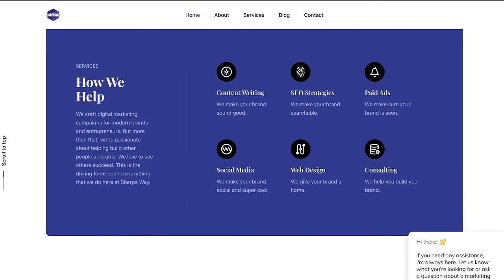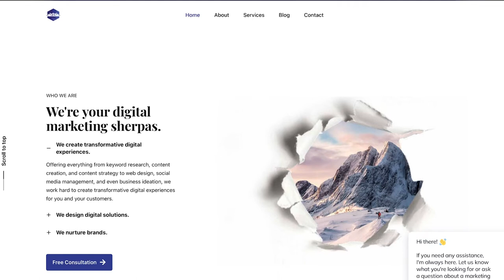Episode 84. How to Write a Bestselling Book with CEO, Vikrant Shaurya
When Vikrant Shaurya needed to make some extra money, he vigorously studied self-publishing and wrote his first book in a matter of days.  Soon, Bestsellingbook.com was born and today, Vikrant and his all-star team offers 30 different services and a variety of packages to help entrepreneurs, experts, and coaches raise their visibility and establish their authority in their industry. There are books within all of us. We just need the right tools to unlock them so the world can benefit from our stories and experiences. This episode is full of tips and Vikrant shares the FREE GIFT of the Bestseller Blueprint – the only checklist you’ll ever need to write your own bestselling book in just 90 days.  Tune in and learn how to bring your first or next book to the world!

Shout out to this episode’s sponsor, Sherpa Way Marketing. for your one-stop shop to improve your brand positioning in the marketplace.  Their professionals are bi-lingual in English and Spanish – let them take the marketing guess work (e.g., SEO, ads, social media) away so you can focus on running your business.

Clubhouse: @dezmaya